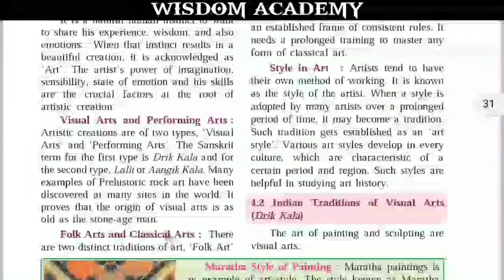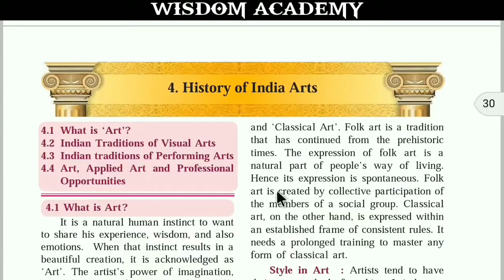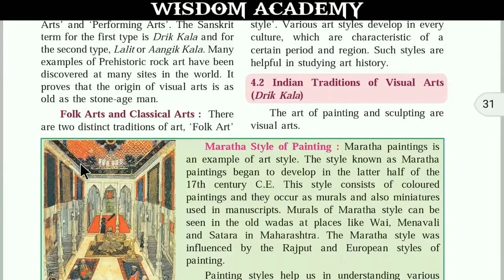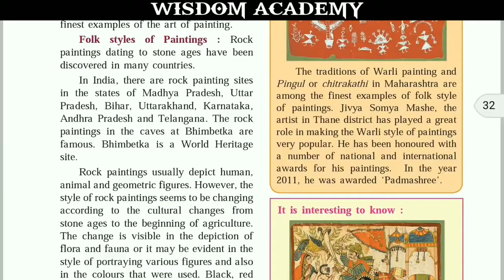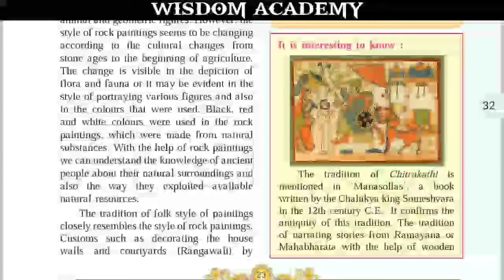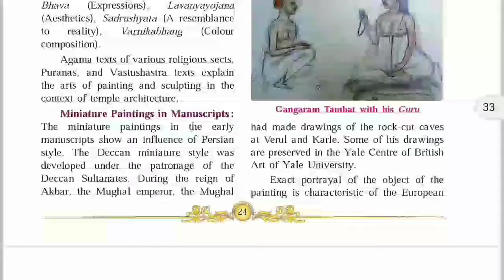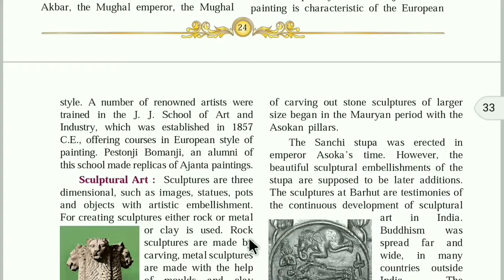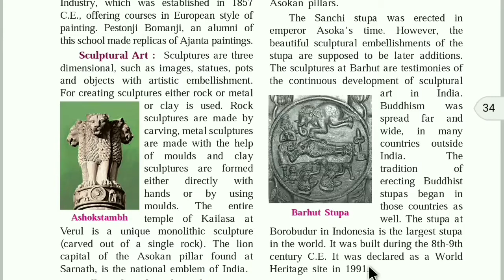3 July 20 / History English medium / class 10 / chapter 4 part 1